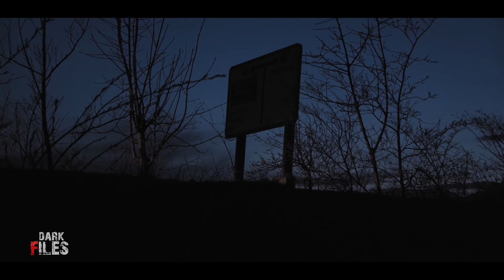हॉस्टल की छत। एक सच्ची घटना। A Horror Story। Dark Files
Hostel rooftop. A true incident. A Horror Story. Dark Files